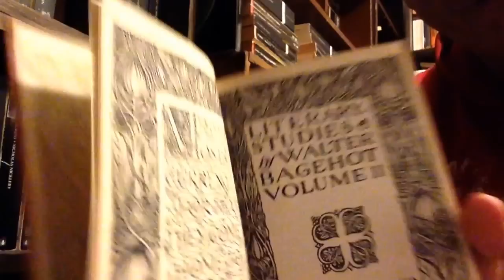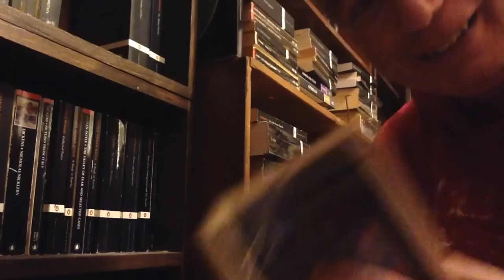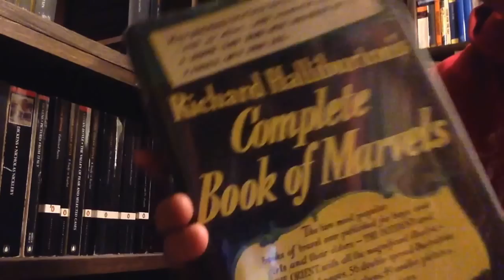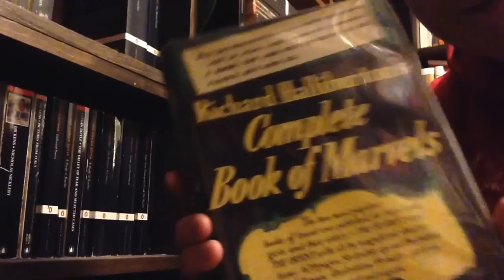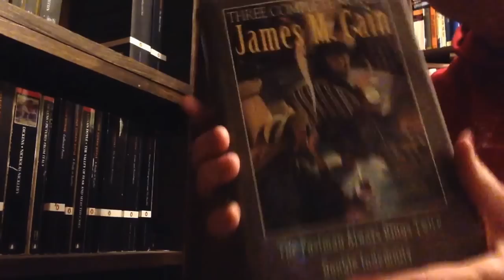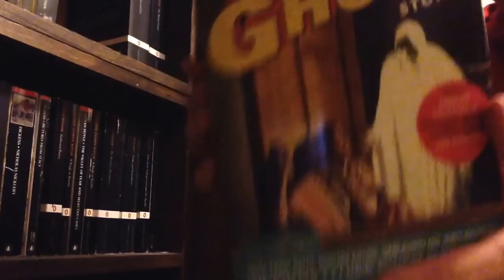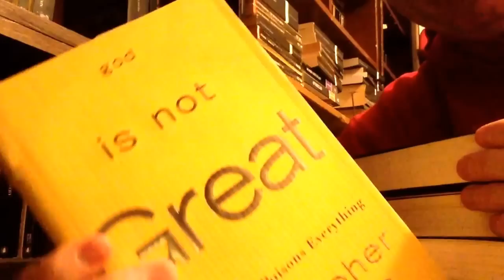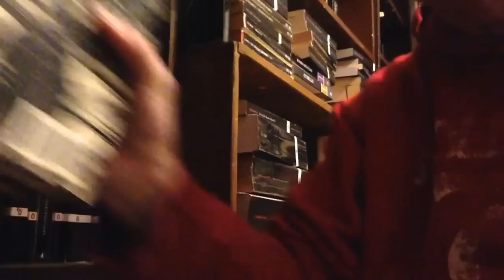Bookshelf #3 of the Corner Bookcase!